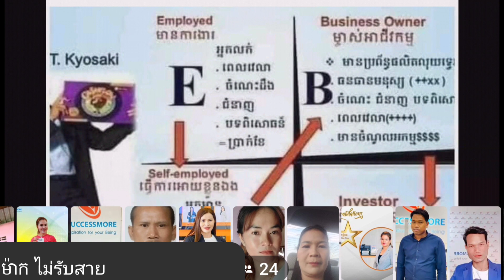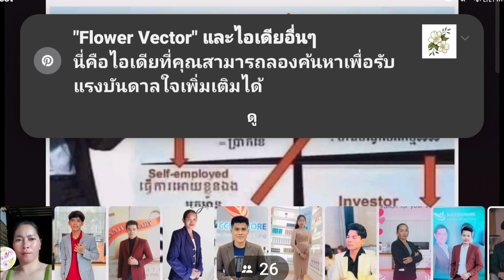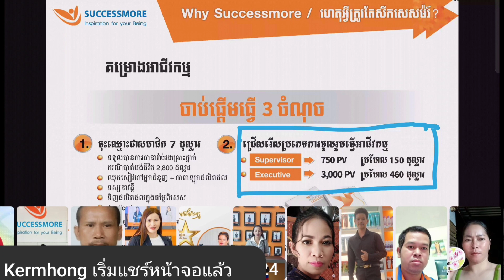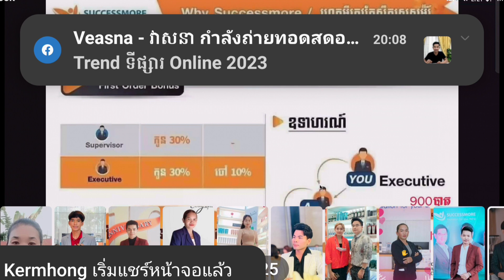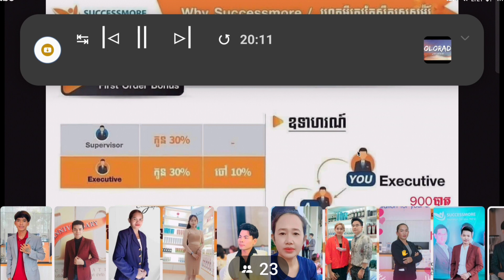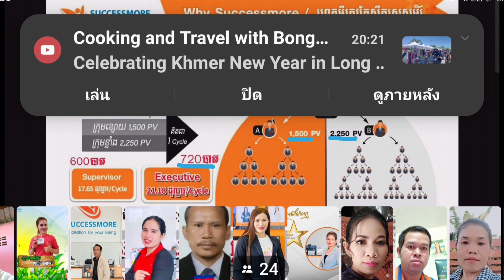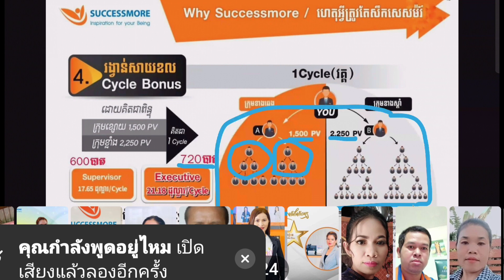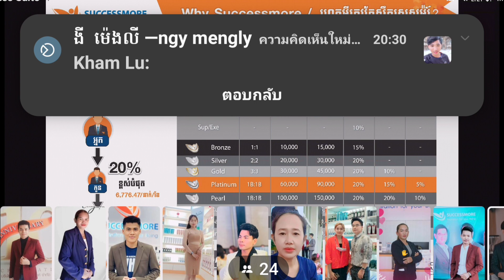វិធីការនៃការសាងប្រាក់ចំណូលយ៉ាងគង់វង្ស លោក គ្រូ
វិធីការនៃការសាងប្រាក់ចំណូលយ៉ាងគង់វង្ស

ប្រសិនបើអ្នកចង់ដើរលឿន ចូរអ្នកដើរម្នាក់ឯង! ប្រសិនបើអ្នកចង់ដើរឆ្ងាយ ចូរអ្នកស្វែងរកដៃគូដើរជាមួយ។

សូមអរគុណ!